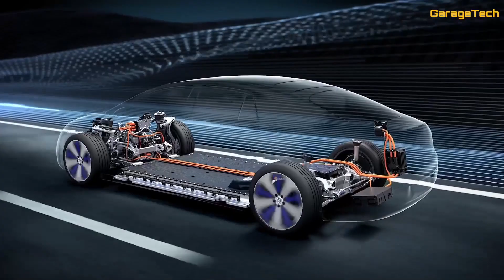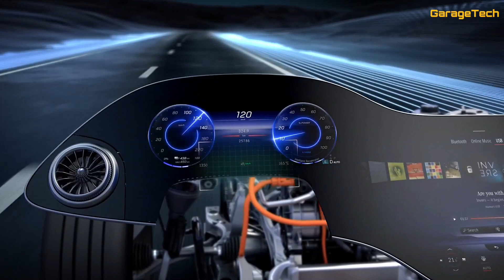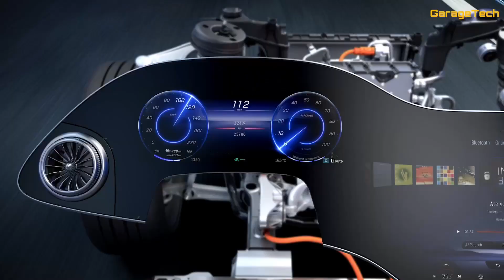New Mercedes EQS full electric vehicle with up to 700km range, overview battery and electric motors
Mercedes EQS animation of the battery and electric motors. The new full electric vehicle with a range of up to 700km. EQS arrives in 2021 and is the first model built on the new electric architecture: Six new models from EQ: Mercedes-Benz confirms expansion of the electric car range.

The EQS is the all-electric member in the new S-Class range and arrives on the market next year.
The EQS is the first to use the new electric architecture for electric vehicles of the luxury and executive segment at Mercedes-Benz.
With the EQE business saloon and the SUV variants of EQS and EQE, further models based on the new architecture will follow soon.
The development is running on schedule: at present, intensive test drives are being conducted mainly at the Test and Technology Centre in Immendingen to validate the production maturity.
In the compact class, production of the EQA, the fully electric brother of the GLA, will start later this year, followed by the EQB in 2021.
The new generation of electric vehicles in the luxury and executive segment is based on a custom-developed architecture, which is scalable in every aspect and can be used across model series. The wheelbase and track as well as all other system components, especially the batteries, are variable thanks to the modular design. The vehicle concept is thus optimised to meet every requirement of a future-oriented, battery-electric model family. This vehicle architecture makes it possible to build Mercedes-Benz electric cars from saloons to large SUVs.

The EQS will allow customers in the luxury segment to fully benefit from all the advantages of an all-electric architecture with respect to space and design. With ranges of up to 700 km (according to WLTP), the EQS meets the requirements on a progressive saloon in the S-Class segment in this respect as well. At the same time, Mercedes-Benz remains faithful to its recipe for success in production, and designs its vehicles and factories to be able to build different models flexibly on the same production lines. The electric vehicles also use pioneering cross-sectoral technologies from Mercedes-Benz such as, for example, the MBUX (Mercedes-Benz User Experience) control and display system or the driving assistance systems.
The Mercedes-Benz Vision EQS concept car provided pointers to the progressive design of the coming EQS in September 2019. The camouflaged prototypes undergoing testing are also foretelling key design features that are revolutionary for the luxury segment such as the cab forward design or the coupé-like 'one-bow' styling. However, further details of the progressive design of the models EQS SUV, EQE and EQE SUV crucial for the success of the electric initiative remain a secret to the public for the time being.
Mercedes-Benz will introduce the all-electric architecture in 2021. At the same time, the company will continue to electrify the most successful platforms. In addition to the EQC mid-size SUV (EQC 400 4MATIC, combined power consumption: 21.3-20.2 kWh/100 km; weighted CO2 emissions: 0 g/km)* and the all-electric EQV people carrier (EQV 300, combined power consumption: 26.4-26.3 kWh/100 km; combined CO2 emissions: 0 g/km)*, customers in the compact car segment can look forward to two all-electric SUVs, the EQA and EQB. Their progressive design identifies them as members of the all-electric product range.

The EQS is produced together with the S-Class in "Factory 56" in Sindelfingen, one of the world's most modern car factories. For quite some time, flexibility in the plants has been an investment priority of Mercedes-Benz Operations (MO), which is responsible for passenger car production worldwide. The technical equipment featuring trailblazing Industry 4.0 solutions is a key factor in the flexibility. Thanks to the highly flexible structures, all plants are able to produce vehicles with different types of powertrains and thus also to respond quickly to changes in demand in the markets. Electric-mobility opportunities can be seized with a limited investment need.
As part of its "Ambition 2039" initiative, Mercedes-Benz is working on offering a CO2-neutral new car fleet less than 20 years from now. The company wants electrically powered cars  including all-electric and plug-in hybrid vehicles to account for more than half of its sales already by 2030.

* The power consumption was determined on the basis of Commission Regulation (EC) No 692/2008. The power consumption is dependent upon the vehicle configuration. Further information on the official fuel consumption and the official specific CO2 emissions of new passenger cars can be found in the "Leitfaden über den Kraftstoffverbrauch, die CO2-Emissionen und den Stromverbrauch neuer Personenkraftwagen"